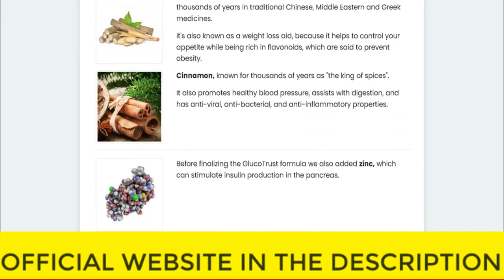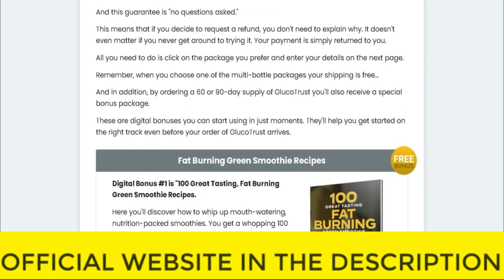⚠️⚠️ GLUCOTRUST REVIEW (( ⚠️ WARNING !! ⚠️ )) Buy Purchase Glucotrust weight loss supplement 2023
glucotrust
buy glucotrust
glucotrust buy
purchase glucotrust
glucotrust purchase
glucotrust reviews
glucotrust review
glucotrust supplement
glucotrust weight loss
glucotrust price
glucotrust capsule
glucotrust ingredients
glucotrust complaints
glucotrust pills
glucotrust australia
ingredients of glucotrust
glucotrust works
glucotrust com
blood sugar
does glucotrust it work
glucotrust amazon